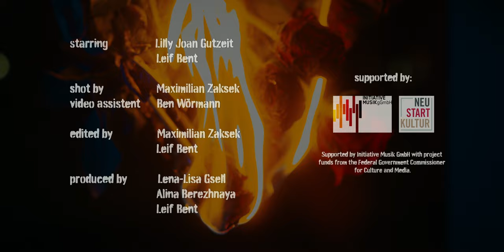ROSES - Leif Bent (official music video)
Supported by Initiative Musik GmbH with project funds from the Federal Government Commissioner.

starring Lilly Joan Gutzeit & Leif Bent
shot by Maximilian Zaksek
video assistant Ben Wörmann
edited by Maximilian Zaksek & Leif Bent
produced by Lena-Lisa Gsell, Alina Berezhnaya & Leif Bent

Lyrics:

Got those dying roses in the bedroom
That you kept when he left you
There ain’t nothing left to say
Keep old pictures for the memories
But it hurt so much to see
That he’s thrown them all away

A piece of you dies every time
You see his face the way he smiled

Block his number right now
And make sure that he noticed
Change the lock to your house
And burn the fucking roses
Forget the memories your out
Watch how past decomposes
Flush those pictures right down

Still got all his stuff left in the bathroom
Hope that he’s thinking of you
When he kissed her in the rain
Keep on thinking he is back tho
Cause the way he holds her kills you
It’s not you but him to blame